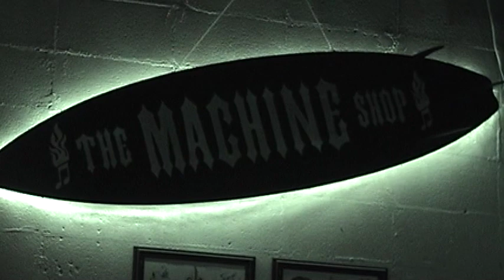Brand New Sin at The Machine Shop (Flint, MI) (8.7.2003)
RARE FOOTAGE of Brand New Sin in the summer of 2003.

Set List:
1. Broken Soul
2. Desperate Times, Desperate Means
3. Arrived
4. The Oath
5. Live On (UNRELEASED)
6. Sad Wings
7. Judgement Day
8. Number One (UNRELEASED)
9. The Loner
10. S.P.P
11. Wasted
12. My World
13. Did You
ENCORE
14. Freight Train